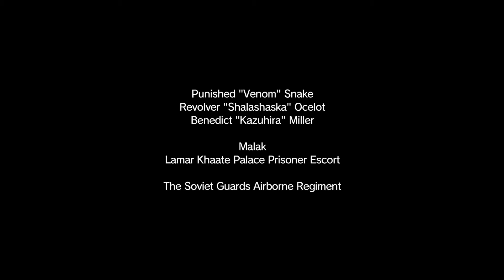Metal Gear Solid 5 Let's play [PL] #11